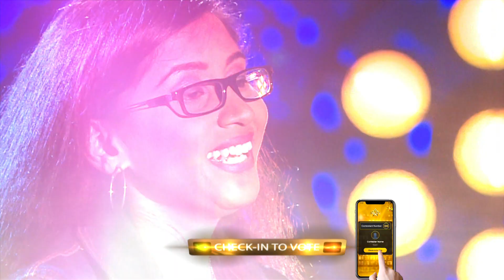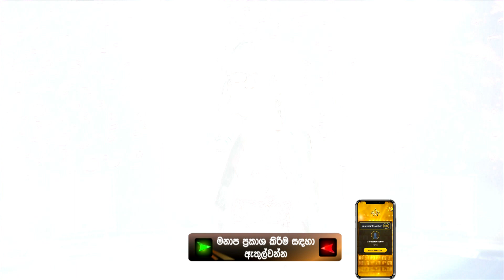Nadeeshika Harshani | Hiru Star Season 2 | BattleRound | Episode 39